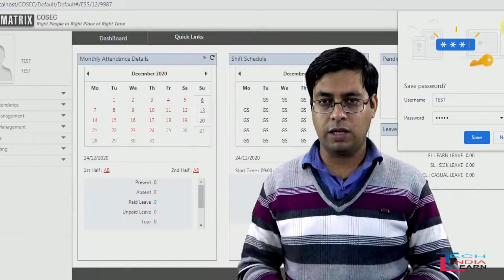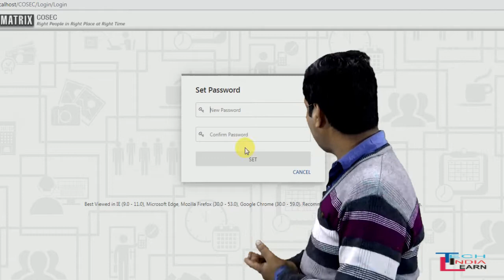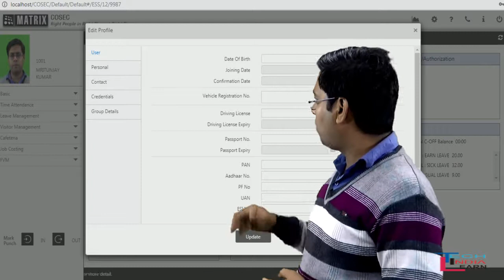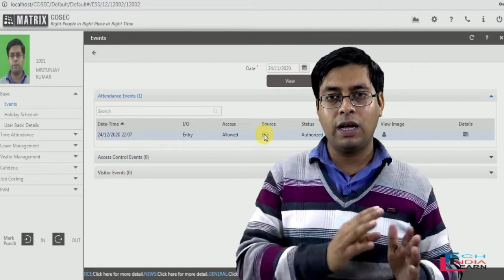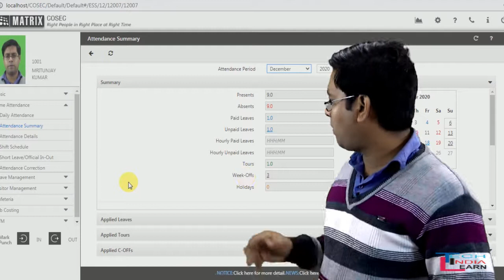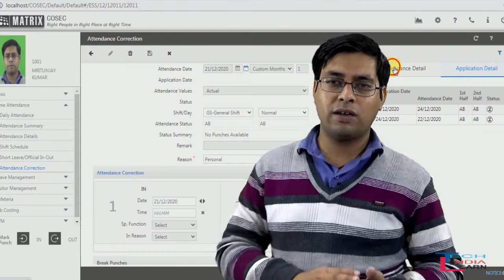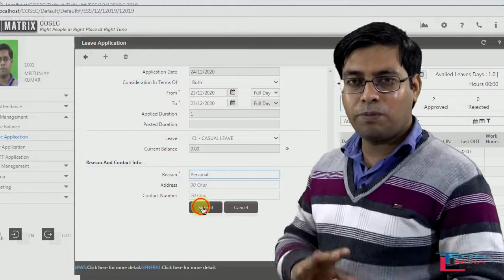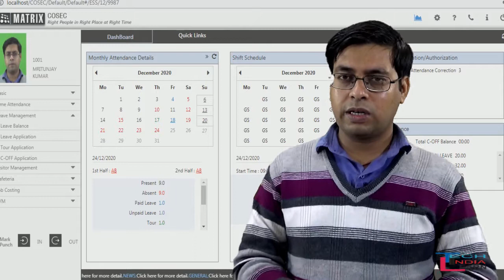Employee self services portal - best time and attendance software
how to use ESS.